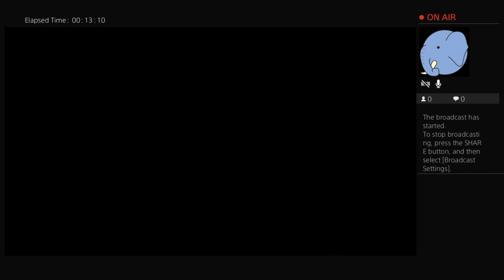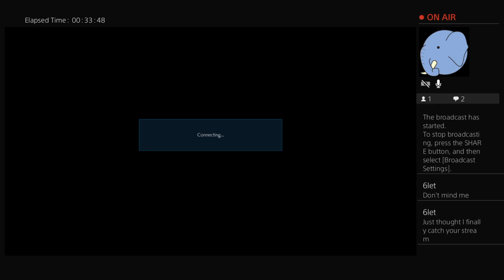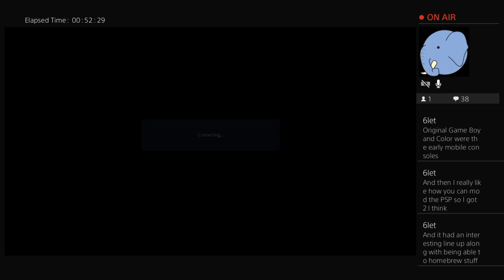Tekken 7 livestream! Ranked matches with Kazumi and Anna!